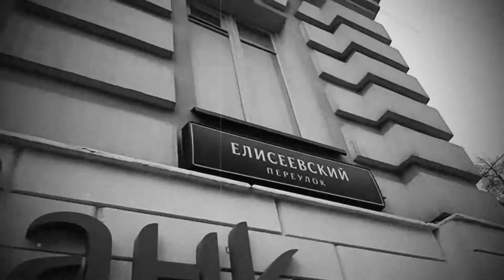Москва. Май 2016г.